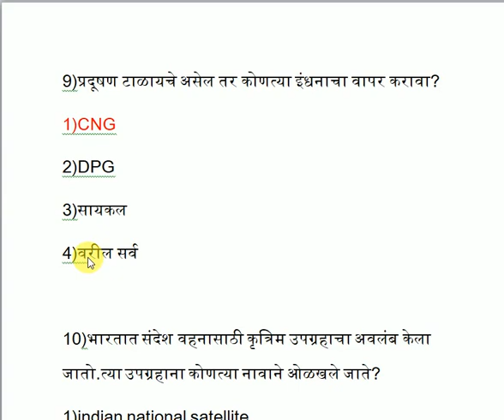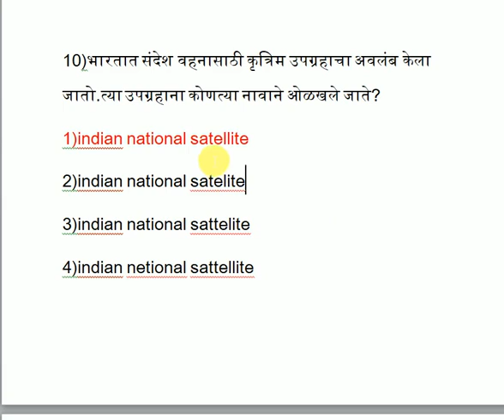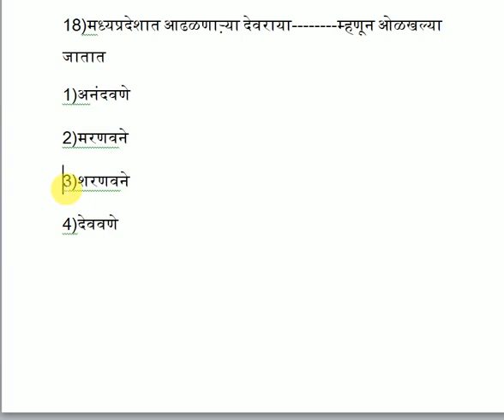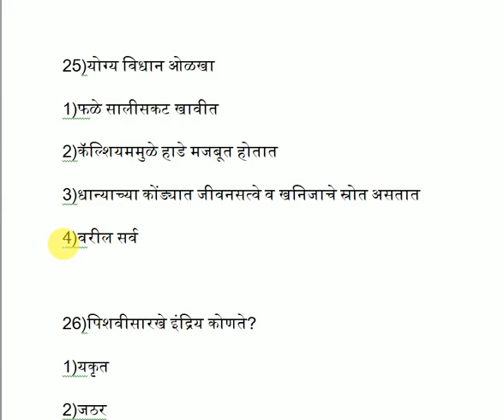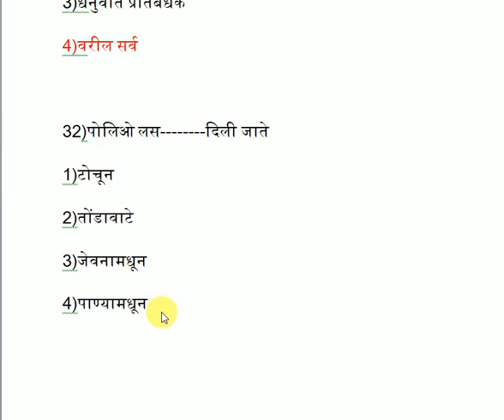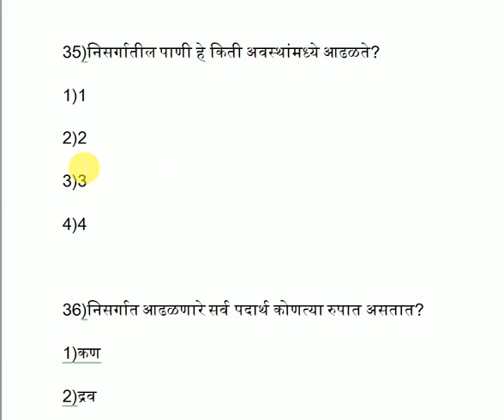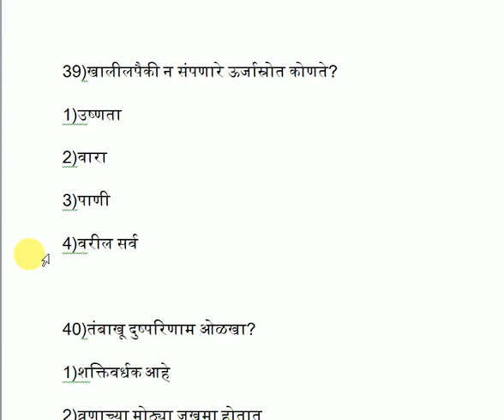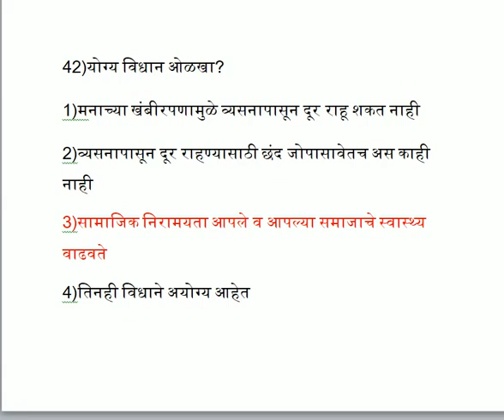परिसर अभ्यास इयत्ता ५ वी भाग ३ parisar abhyas class 5 this bhag 3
परिसर अभ्यास भाग  इयत्ता ५ वी भाग ३